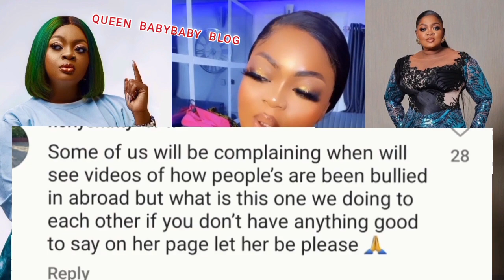Nollywood actress eniola badmus is in trouble 💔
This video is about Nollywood actress eniola badmus,